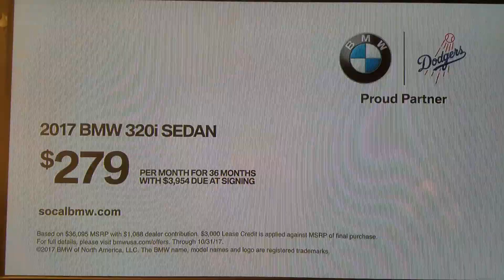KTTV Fox 11 "Extra Innings" open October 31, 2017 with commercials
The Los Angeles Dodgers won over the Houston Astros, 3 to 1 at Game 6 of the 2017 World Series at Dodger Stadium in Elysian Park.
With Liz Habib and former Dodgers first baseman Steve Garvey, presented by the Southern California Toyota dealers.
Taken after the National Geographic "The Long Road Home" postgame show on Tuesday, October 31, 2017 around 9:00pm on KTTV Fox 11 Los Angeles, California.
- "NFL on Fox" promo for Atlanta Falcons vs. Carolina Panthers or Washington Redskins vs. Seattle Seahawks
- "The Assassination of Gianni Versace: American Crime Story" on FX teaser promo
- "Fox 11 Morning News" promo
- Purple Bricks online real estate
- Ikea home furnishings (Thanksgiving table)